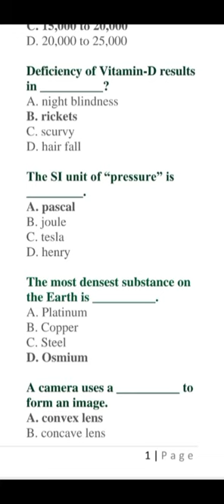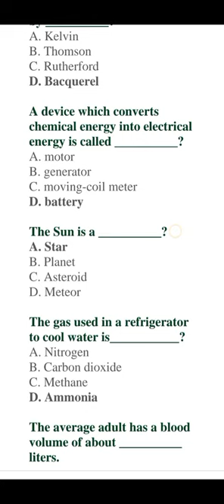Everday science most important mcqs|lecture-01| spsc, fpsc & ppsc| Tmo and Cmo test| Universe mcqs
This is my YouTube channel SMART STUDY with Khalil ur Reahman, Daily upload G.K about Everyday science, Social study, English, Math , World geography and Many more related topic .
I prepare All candidate for different Commission exam, SPSC, FPSC, PMS, IBA test , NTS and PTS.
Spsc past papers CCE-2013| solve mcqs paper| most important mcqs| repeated questions| fpsc, nts, IBA
2 National Emblem of Pakistan Sheild with a Wreath of Jasmine
3 National Language of Pakistan Urdu
4 National Food of Pakistan Nihari
5 National Animal of Pakistan Markhor
6 National Flower of Pakistan Jasmine
7 National Poet of Pakistan Allama Muhammad Iqbal
8 National Heroes of Pakistan Quaid-e-Azam, Fatima Jinnah
9 National Mosque of Pakistan Faisal Mosque
10 National Library of Pakistan National Library of Pakistan, Islamabad
11 National Mausoleum of Pakistan Mazar-e-Quaid
12 National Dress of Pakistan Shalwar Kameez
13 National Bird of Pakistan Chukar (Chukar Partridge)
14 National Sports of Pakistan Hockey
15 National Fruit of Pakistan Mango
16 National Tree of Pakistan Deodar Tree
17 National River of Pakistan Indus River
18 National Drink of Pakistan Sugarcane Juice
19 National Motto of Pakistan Faith, Unity, Discipline
20 National Vegetable of Pakistan Lady Finger
21 National Mountain of Pakistan K-2
22 National Colour of Pakistan Dark Green
23 National Badges of Pakistan Nishan-e-Haider, Tamgha-e-Imtiaz
24 National Aquatic Animal of Pakistan Indus River Dolphin